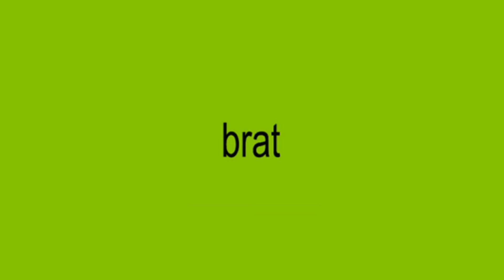Charli XCX- 360 (sped up)